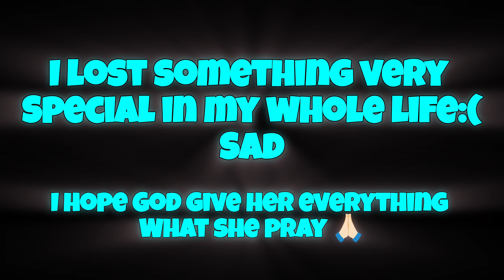I CLEAN ONE LAND IN MINECRAFT (REALLY)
IN THIS VIDEO I WILL CLEAN ONE LAND OF MINECRAFT I HOPE YOU LIKE IT AND ENJOY IT